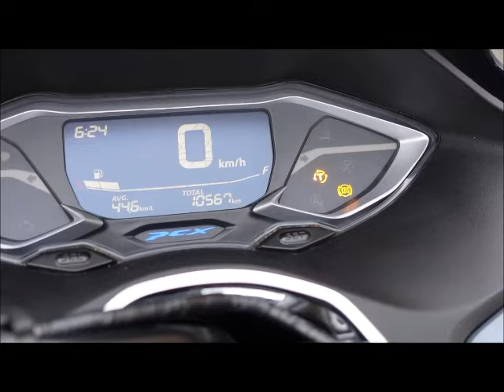PCX125 2021年 中古車 バイクショップ名:MOTO PALACE鈴鹿 (モトパレス鈴鹿)